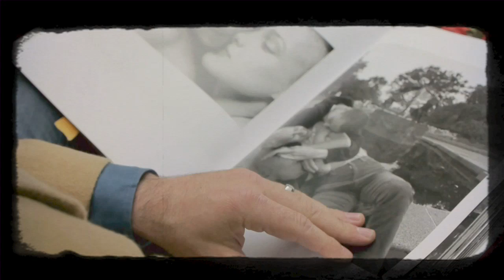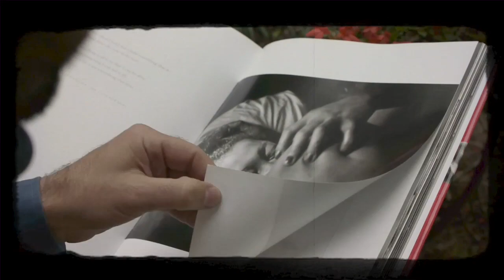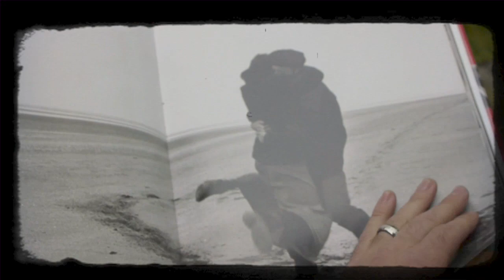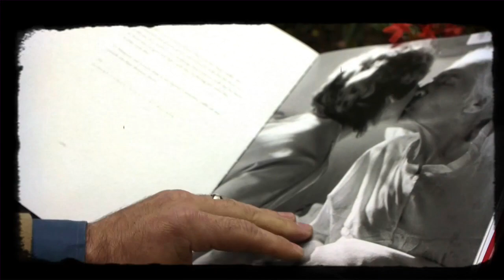HERE'S LOOKIN AT YOU BABE